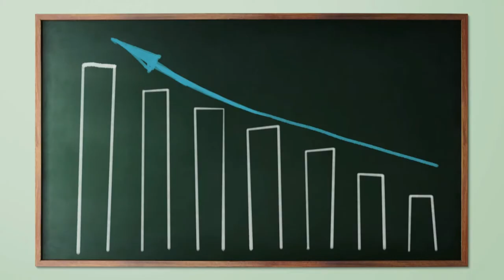comment se contituer une bonne equipe business en Afrique